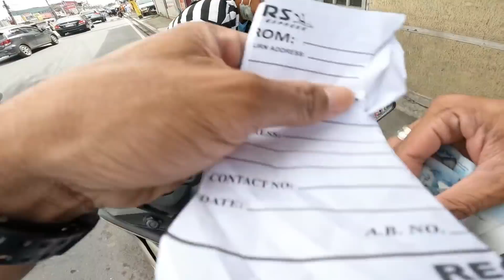KINUMPISKA KO PANINDA NIYA | KINUHA KO PATI TIMBA